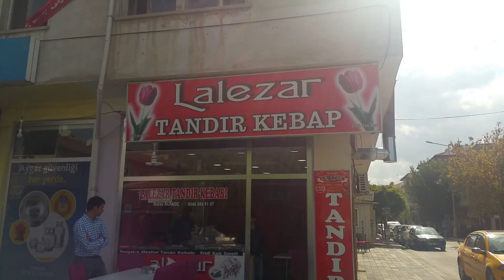YOZGAT YERKÖY LALEZAR TANDIR KEBAP HD kalite açıklamayı oku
hafta sonu yerköye tandır yemeye gittik
3 kişi 1 er porsiyon içecekler dahil 48 tl hesap ödedik
parasını sonuna kadar hakkediyor lezzeti kokusu ve yapılışyla bundan daha iyisini yemedim hem göze hemde damağa hitap ediyor TANDIR BUDUR diyorum yeri tarif edersek sinema caddesi girişi LALEZAR TANDIR SALONU

SELAM ARKADAŞLAR BİLDİGİNİZ ÜZERE YOUTUBE KANALIMI ORGANİZASYONUNU KURDUGUM AMWAY İŞİNİ DAHADA ÜST SEVİYELERE TAŞIMAK İÇİN KULLANMAYA ÇALIŞIYORUM SİZLERDEN GELEN DESTEK DOĞRULTUSUNDA İŞİMİ DAHADA GENİŞLETMEYE BAŞLADIM BİR ÇOK VİDEOMDA BUNUN NEKADAR BASİT BİR İŞ OLDUGUNU GÖRÜYORSUNUZ
SİZLERDE AMWAY ÜRÜNLERİNE ULAŞMAK BU ÜRÜNLERİ KULLANMAK VEYA İŞ ORGANİZASYONUNU MERAK EDİYORSANIZ
AŞAĞIDAKİ LİNKE TIKLAYARAK FORMU ÜCRETSİZ BİR ŞEKİLDE DOLDURABİLİR VE %30 İNDİRİMLİ ALIŞVERİŞE BAŞLAYA BİLİRSİNİZ FORMDA DİKKAT ETMENİZ GEREKEN KISIM İSE İSİM VE SOY İSMİ BÜYÜK HARFLERLE YAZMAYI UNUTMAYIN

FORMU DOLDURDUKDAN SONRA HEMEN ALIŞVERİŞ YAPMAYI UNUTMAYIN BİR SONRAKİ ADIMLARI İSE BEN SİZE ULAŞARAK ANLATACAGIM İŞDE BU KADAR BASİT GÖRÜŞMEK DİLEĞİYLE..

Diyer videolarıma göz atabilirsiniz

ZENGİN OLUYORUZ (İnternetten Para Kazanmak)

AMWAY ( İşi Evden Yapabilmek)

Amway Katoloğu (Vitaminler)

Amway Ürünlerim#6NEDEN BU İŞ